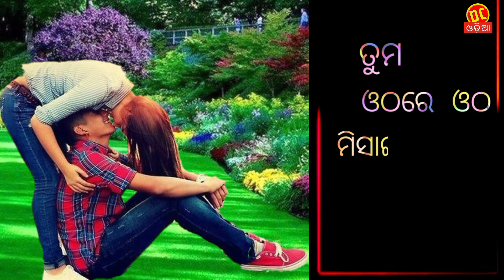New odia WhatsApp Status video // Tumo pada re pada mi sei chalu thibi sathi hoi // romantic status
Turn on the bell icon the channel 🔔

video is educationl pupose only Copyright Disclaimer under Section 107 of the copyright act 1976, allowance is made for fair use for purposes such as criticism, comment, news reporting, scholarship, and research. Non-profit, educational or personal use tips the balance in favour of fair
us

DC odia